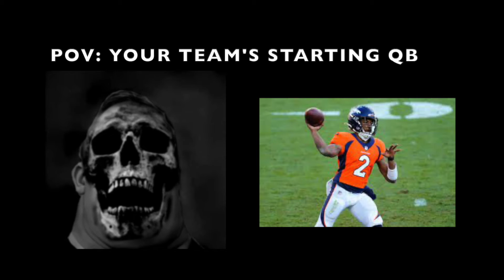The Denver Broncos Become Uncanny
It's been a rough road.